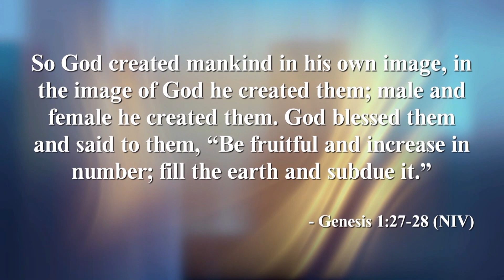Ask Anything - What is God's ideal for marriage?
Bill provides a Biblical perspective on what is considered God’s ideal for marriage and shares how ideal and real life aren’t always the same but in spite of our shortcomings, we can still seek choices that make us more like Jesus.